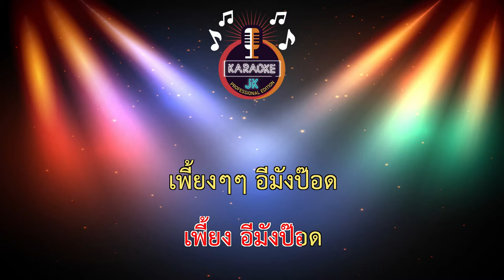เพี้ยงอีมังป๊อด (156-Dm) - แสดงสด/3 ช่าย้อนยุค/วงวาสนา โคราช 【 Cover By คาราโอเกะดนตรีสด 】